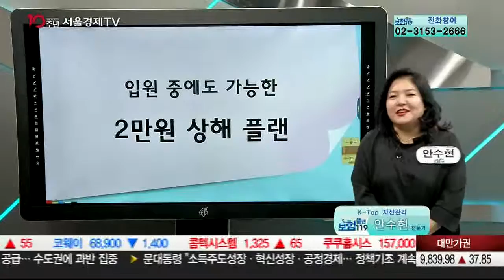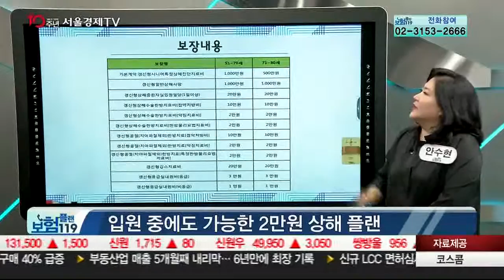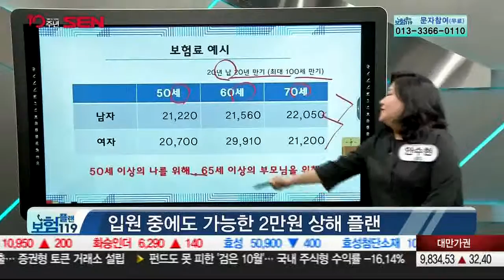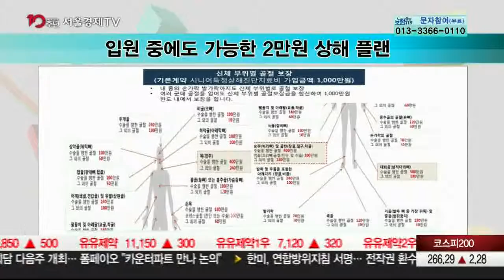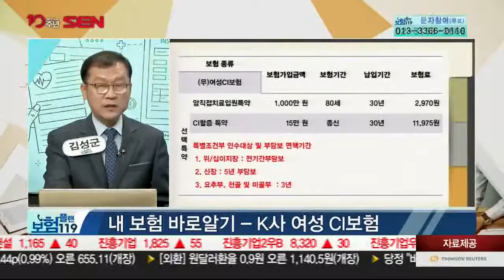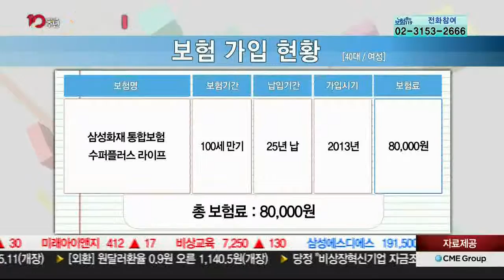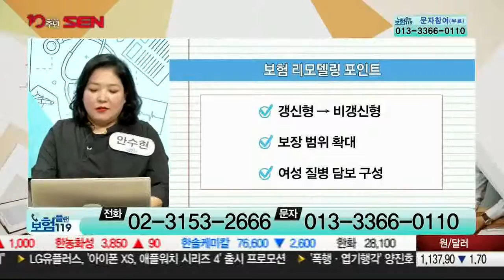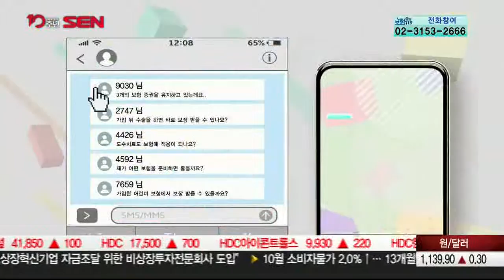20181101_보험플랜119_499회